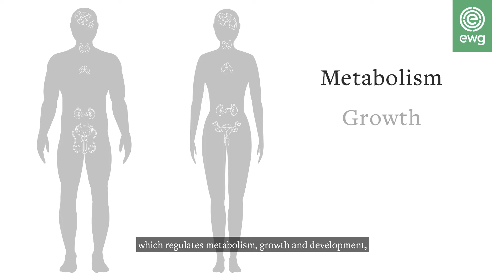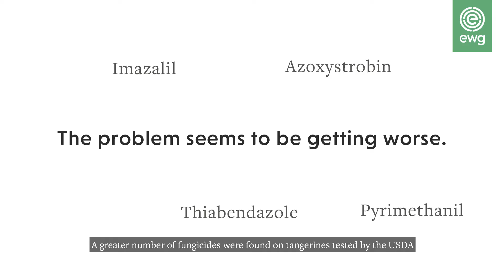EWG Explains: Fungicides and Citrus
Did you know that popular citrus fruits, like oranges, grapefruit and mandarins, might also come with a dose of hormone-disrupting fungicides?

Recent tests commissioned by EWG found two hormone-disrupting fungicides, imazalil and thiabendazole, on nearly 90 percent of conventionally grown citrus fruit samples. And more than half of the samples tested contained both fungicides.

To learn more about fungicides on citrus, check out EWG’s Shopper’s Guide to Pesticides in Produce™